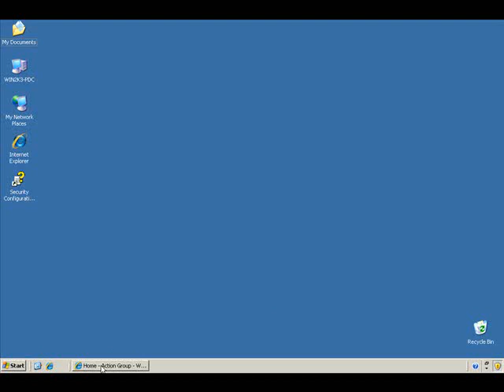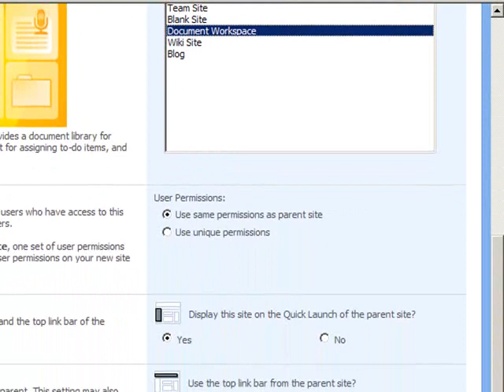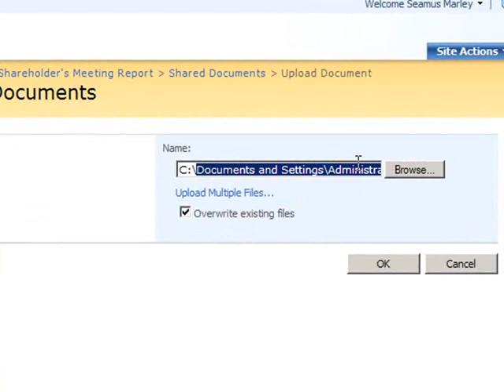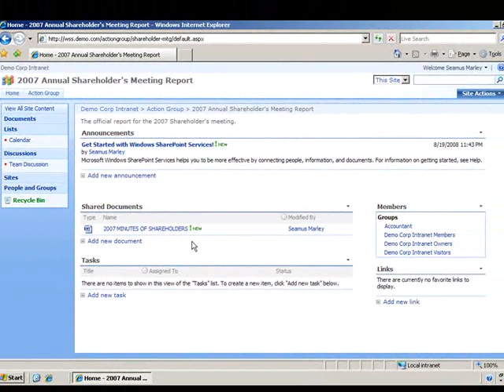SharePoint Shepherd 2007 - Create A Document Workspace On A Team Site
The video you are watching is one of 116 step-by-step videos from the SharePoint Shepherd's Guide for End Users (2007 Edition).  We have 181 videos in the 2010 edition which can be licensed for corporate use.  to learn more about the corporate license and our other SharePoint Training and educational products.